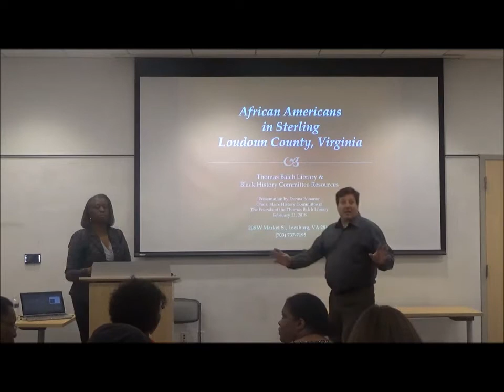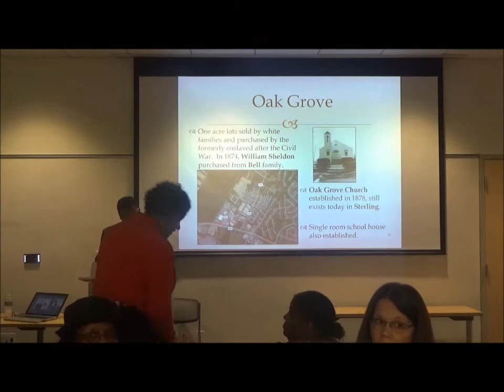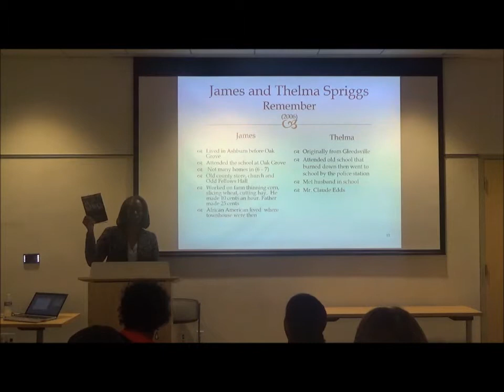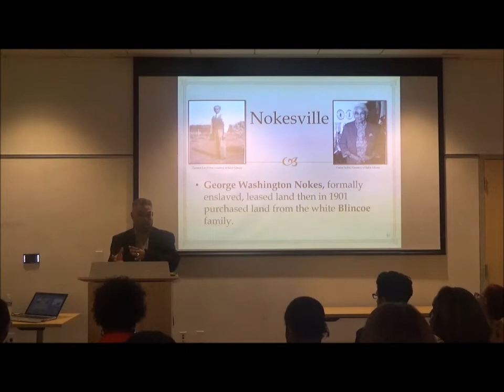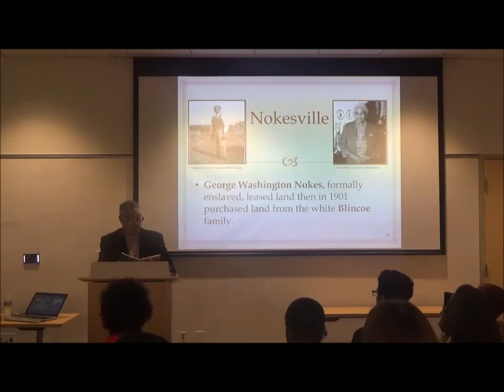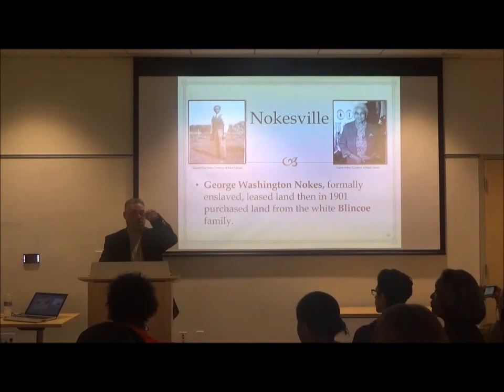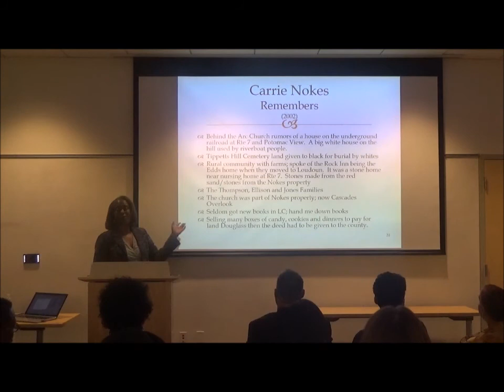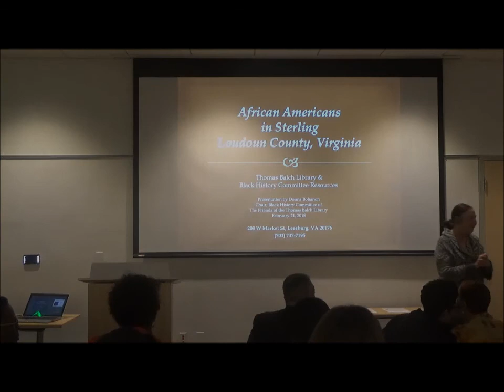The African American Community in Sterling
Sterling Historic, Heritage and Preservation committee of the Sterling Foundation.  Lecture took place at the Sterling Library on Wednesday, February 21, 2018.